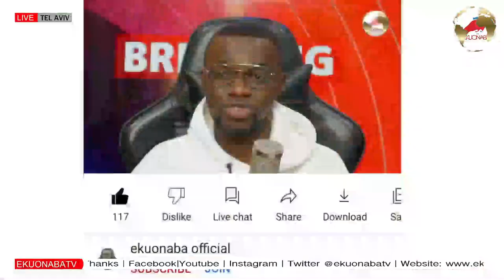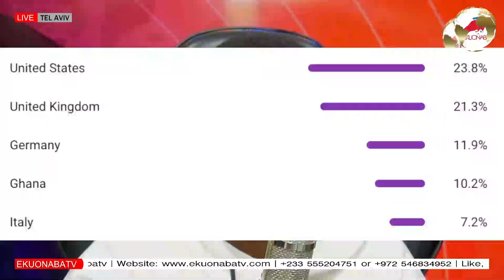pastor cleans brides make up! what is your take